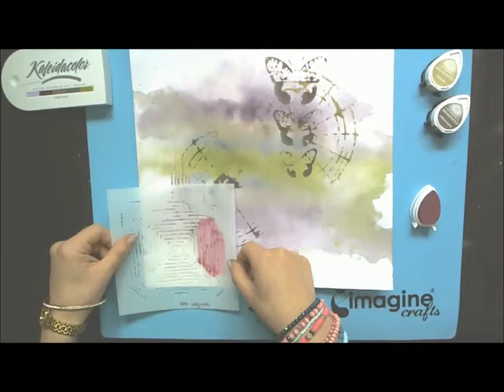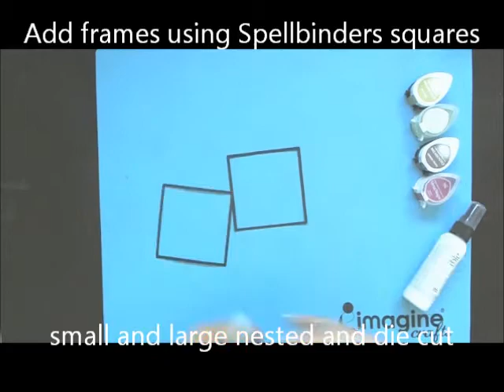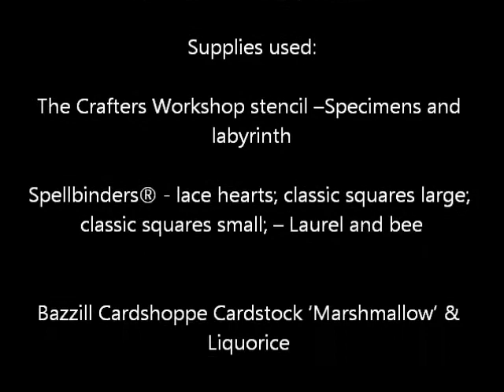Stencil and stamping layered background Scrapbook page for The Crafters Workshop